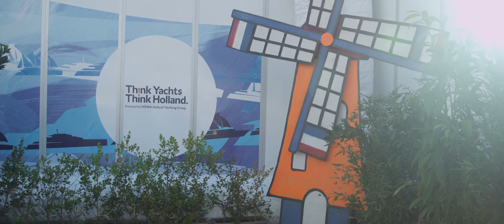New Holland House at Monaco Yacht Show 2015